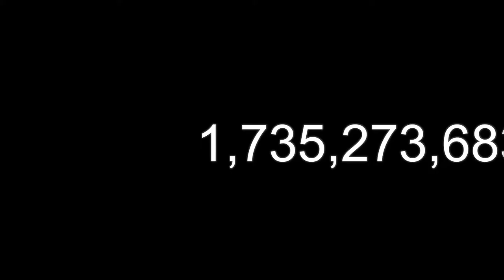Call of Duty Black Ops III-Der Eisendrache (High Round)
In this video me, Dawson, and CJ tried to go for a high round, but soon realized crawlers were getting hard to kill.

Microphone-Blue Yeti

Plz ignore hate comments so we can all have a good time